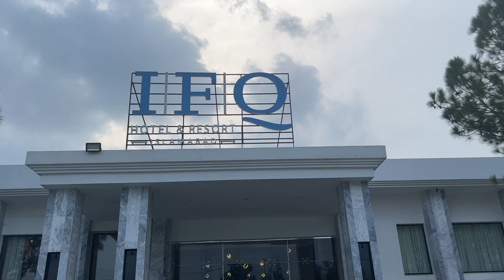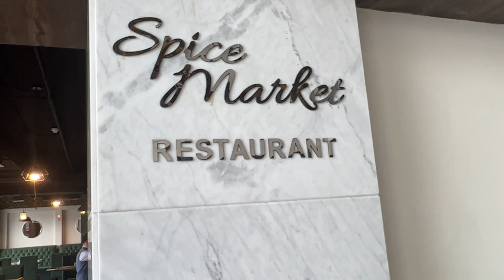IFQ Hotel Islamabad | best Hi-tea | Amazing feature that you will not find in any other Hi-tea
In this video, you will find complete review of Hi-Tea at IFQ Hotel Islamabad. Please watch the complete video for all details including but not limited to Hi-Tea timings, days, rates with details on tax rates if you wish to pay using Debit/credit card or cash and a unique feature of this Hi-Tea which is not commonly  found in other Hi-Tea
option